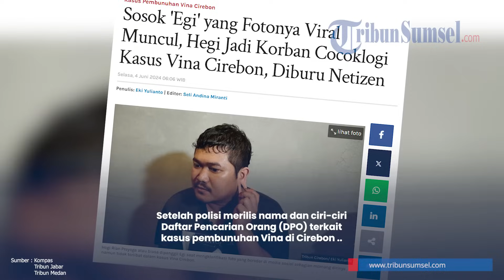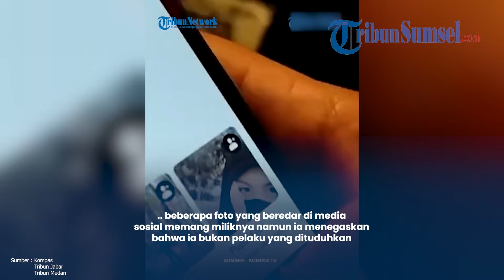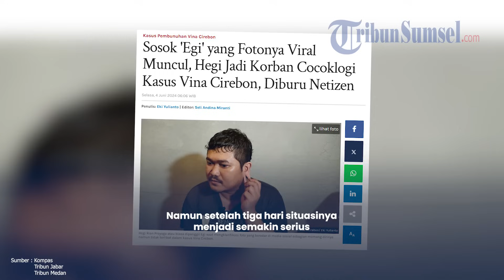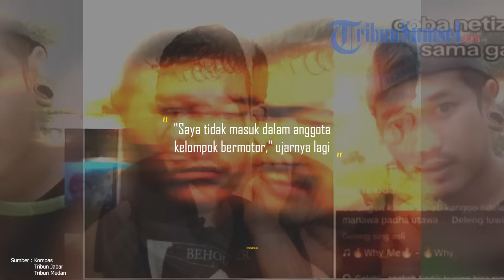Sosok 'Egi' yang Fotonya Viral Akhirnya Muncul, Hegi Jadi Korban Cocoklogi Kasus Vina Cirebon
Setelah polisi merilis nama dan ciri-ciri Daftar Pencarian Orang (DPO) terkait kasus pembunuhan Vina di Cirebon, banyak netizen yang melakukan cocoklogi terhadap akun-akun dan foto-foto yang mirip dengan deskripsi pelaku.

Hal ini menyebabkan sejumlah orang yang sebenarnya tidak terlibat merasa gelisah dan terganggu oleh tuduhan-tuduhan tersebut.

Salah satu orang yang menjadi korban cocoklogi ini adalah Hegi Rian Prayoga (28) yang biasa dipanggil Egi.